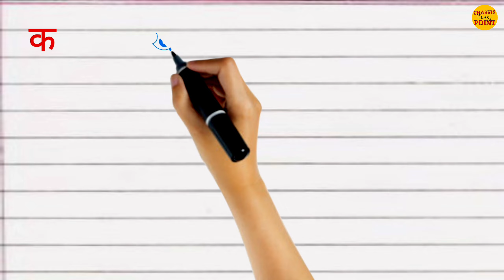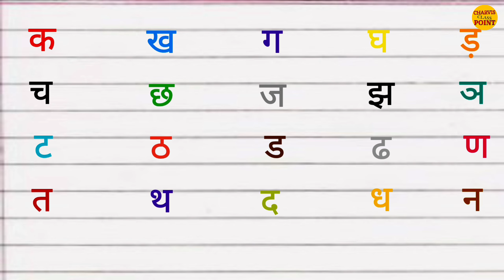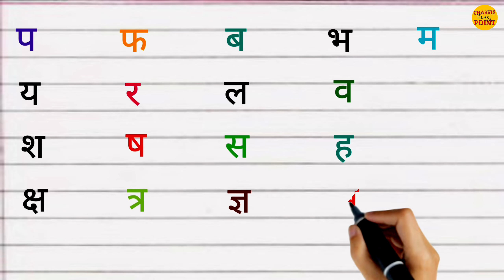हिन्दी वर्णमाला,क से कबूतर ख से खरगोश लिखकर देखे।write hindi consonants